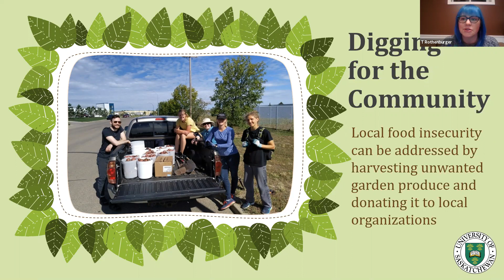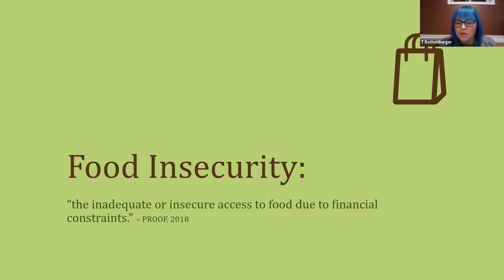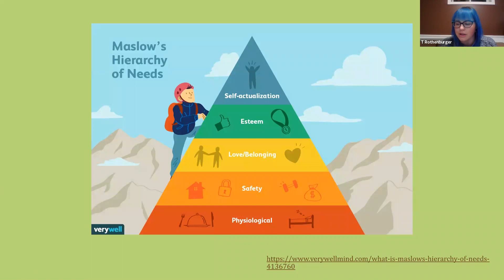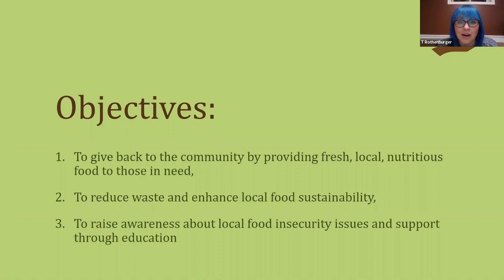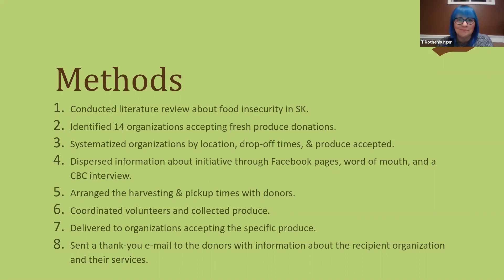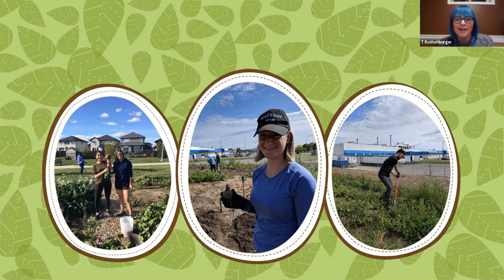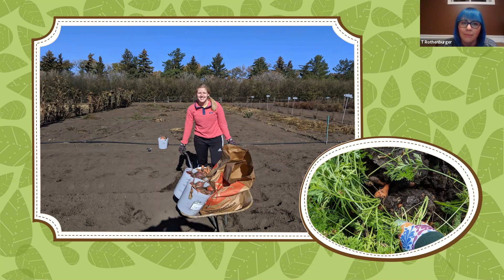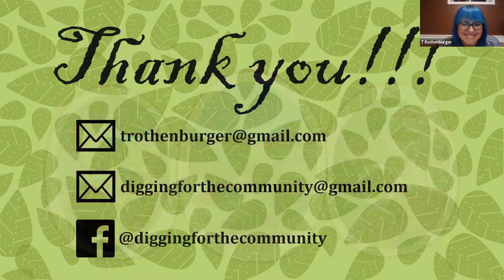Digging for the Community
In this discussion about Food Insecurity and the Social Determinants of Health, we will be listening to undergraduate nursing researcher Teri Rothenburger. Teri is a nursing student at the University of Saskatchewan College of Nursing, and recently completed a research and advocacy project aimed at addressing food insecurity needs in the community. Creativity and innovation were used by Teri and her team in employing strategies and collaborating with community partners to ensure that food insecure community members had access to fresh produce. This is a great opportunity not only to learn about the issue of food insecurity but to learn about strategies to advocate and combat the issue, which can be at crisis proportions in some communities.